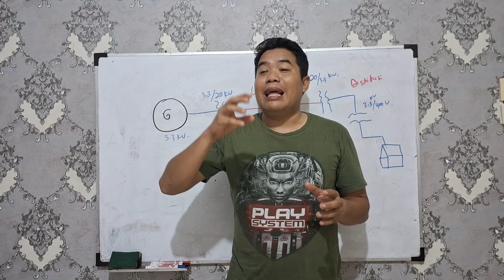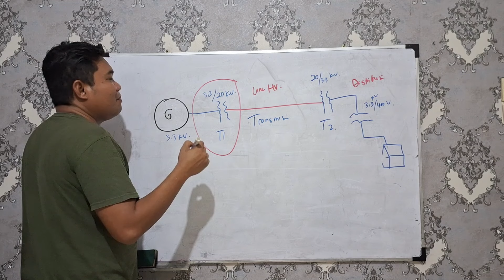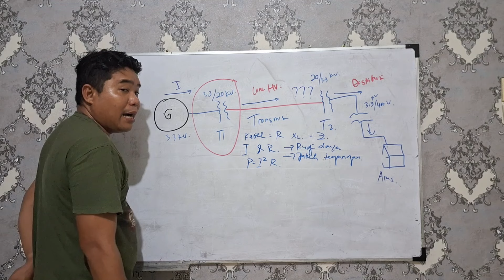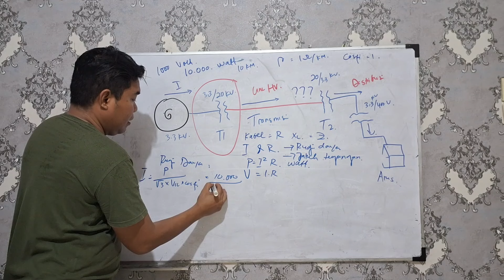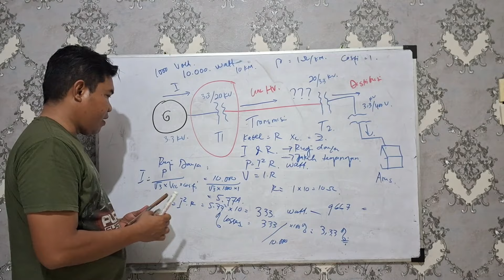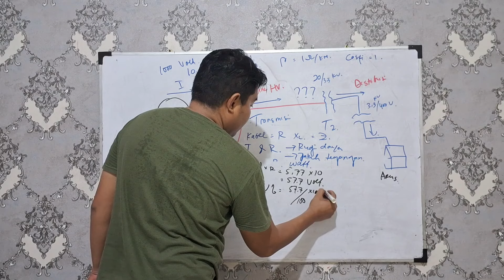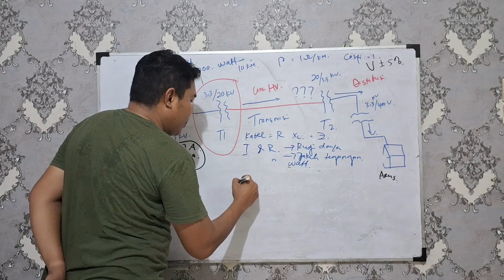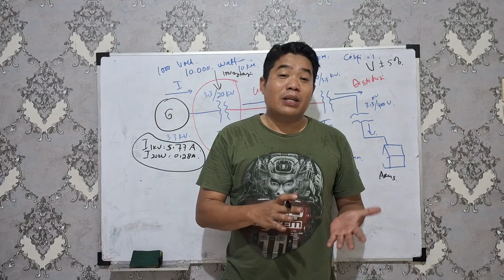Kenapa Teganga Harus Tinggi disisi Transmisi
Tegangan Transmisi,
Transmisi Energi Listrik,

Asslammu'alaikum Wr.Wb

Kali ini Prima Aqute akan mengeluarkan konten dengan Judul
Konten kali ini bertujan agar kita bisa memahami kenapa Tegangan di sisi Transmisi harus dinaikkan terlebih dahulu dari sisi Pembangkit.
Semoga konten kali ini dapat membantu Sobat Prima Aqute semua, dan Terimkasih sudah Mendukung Channel ini.

Electric Power Transmission System Engineering Analysis and Design By Turan Gonen.pdf

Elements of Power System Analysis 4th Ed. by William D. Stevenson Jr.pdf

Electric Power Distribution System Engineering 2nd Edition by Turan Gonen.pdf

Electric Power Distribution Engineering 3rd Edition By Turan Gonen.pdf